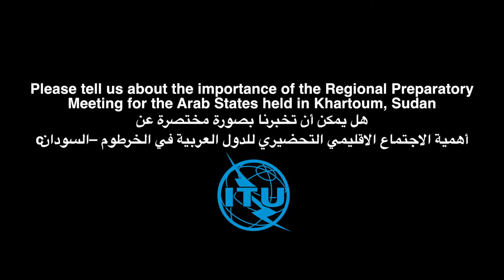ITU INTERVIEWS: Dr. Tahani Abd Allah Attia, Minister of Communication and Information Technology